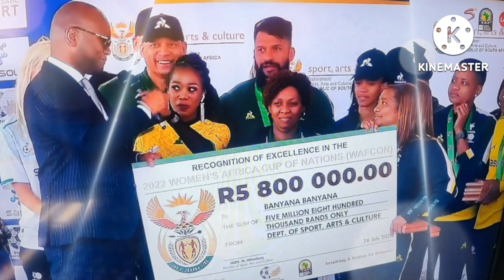SAFA lied to Banyana Banyana and South Africa?? | CAF | Danny Jordaan